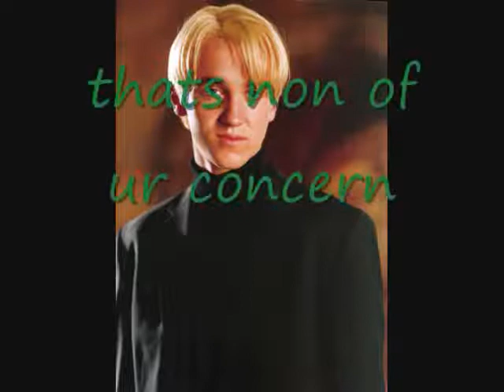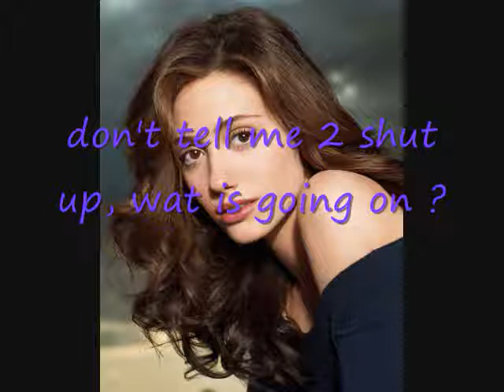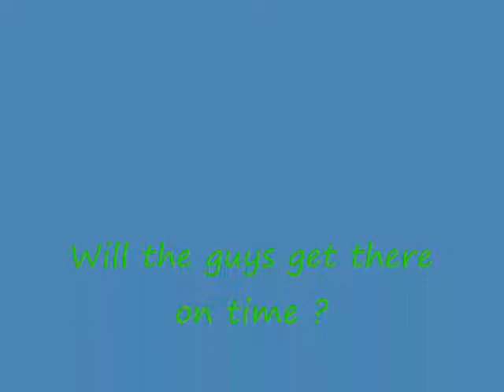Harry Potter chat room 33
This is part 33. Ron will be funny in this one and the others.